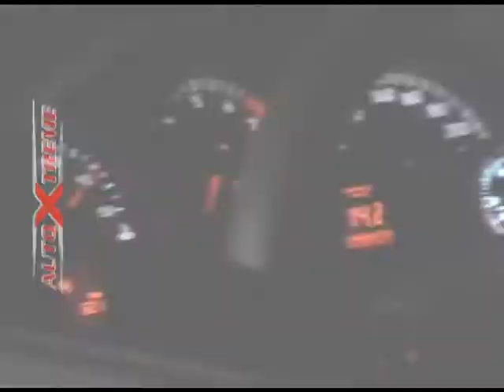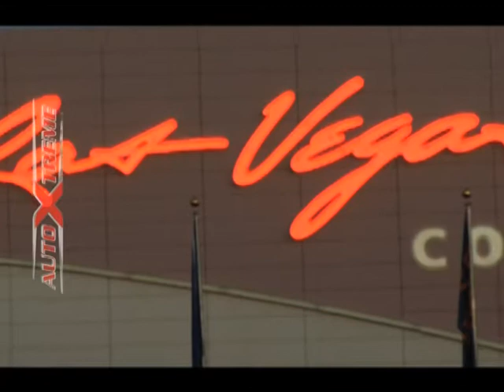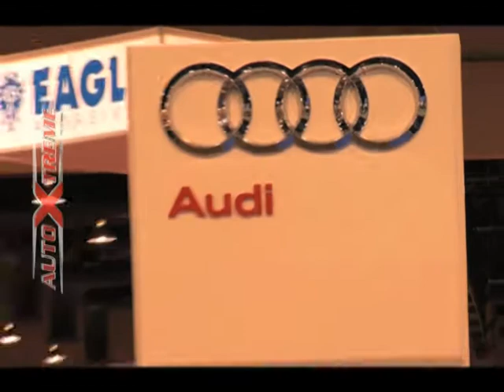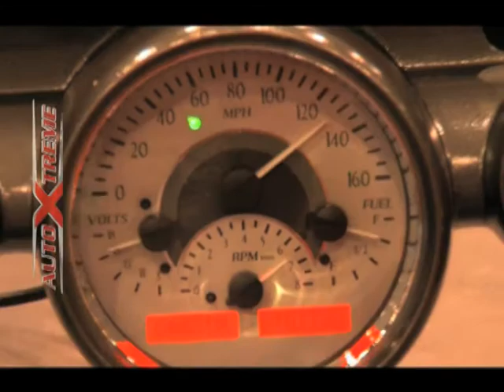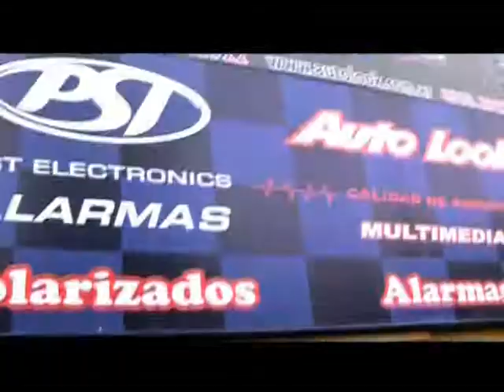AUTOXTREMETV PGR 41 BLO 2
En este segundo bloque nos habla Martin de CHIPRACING desde el AUTODROMO GALVEZ quienes fueron a correr el cuarto de milla que se hace todo los viernes a la noche. En el día de hoy vinieron a correr con un VOLSKWAGEN BORA 1.8 TURBO.